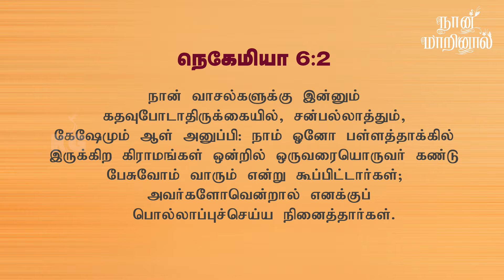நான்_மாறினால் || Karthi C Gamaliel || Daily Life Changing Verse || DAY-1113 || NAAN MARINAAL